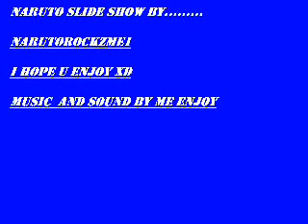Itachi - the rath of the sharingon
this is my first i hope u like it enjoy plz i would reallly likke if u did lol its like a slideshow picture movie of itachi sasuke and naruto